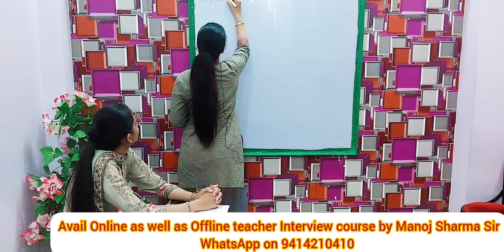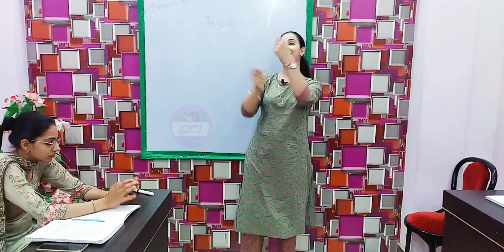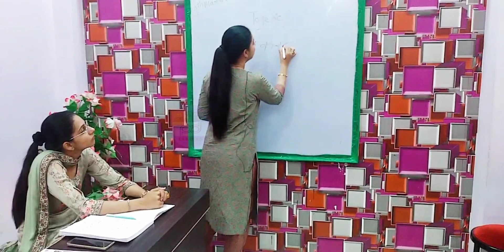Kvs prt Demo video | Kvs prt Hindi poem | Interview and Demo class | PD Classes Manoj Sharma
70 ways of spoken English

7th day personality Development Classes

Or
Online Course
Or
Books
My equipments
Ring light

KVS INTERVIEW BY Manoj Sharma
BEST KVS INTERVIEW BY PD CLASSES
KVS INTERVIEW FEEDBACK